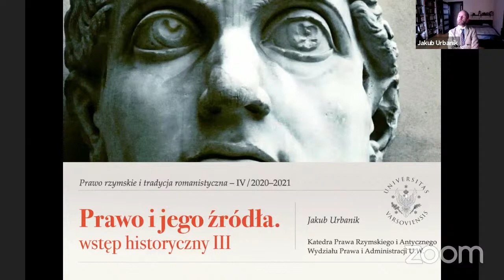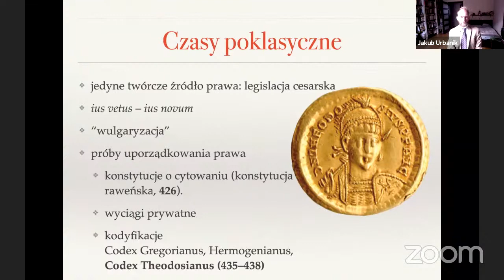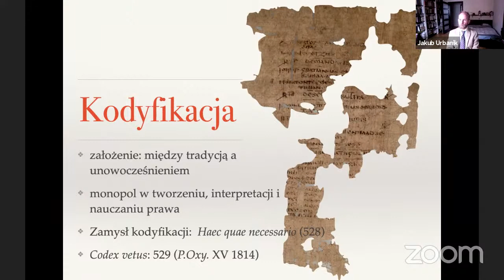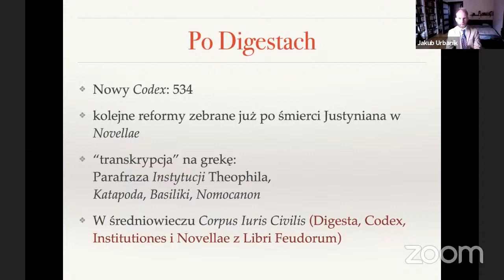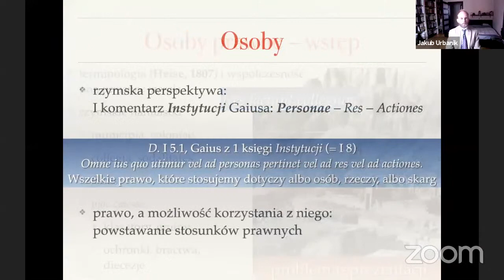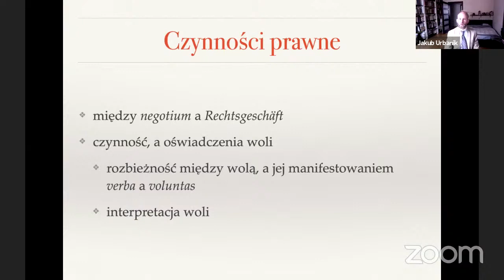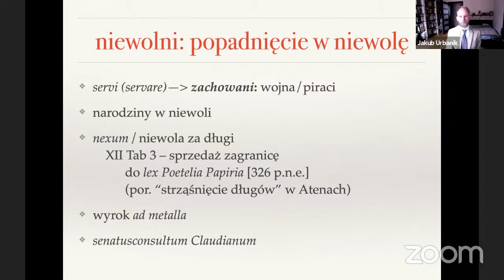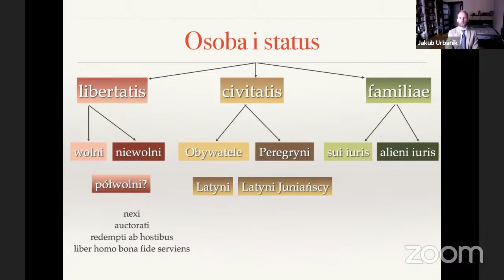Wykład IV/2020: Historia źródeł 3: czasy poklasyczne i justyniańskie. Wykład V/2020: Osoby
1. Historia źródeł prawa rzymskiego III: okres poklasyczny.
2. Prawo poklasyczne: problemy z rozrośnięciem się źródeł prawa: uproszczenia, wyciągi, kodyfikacje.
3. Prawo justyniańskie: kodyfikacja (cel, metody, skutki)
4. Co po prawie justyniańskim? (Ekskurs: uniwersytet w Aleksandrii)

1. Osoba jako podmiot prawa; nawiązywanie stosunków prawnych (zdarzenia i czynności prawne: wprowadzenie).
2. Fizyczność osoby i czynniki określające jej status. Ekskurs: pojęcie osoby prawnej, namiastki w Rzymie i późniejszy rozwój koncepcji
3. Podziały (definicje) osób
3a. Wolni – niewolni
3a1 Stan niewolnictwa,
3a2 Wyzwolenia formalne i nieformalne
3a3 Latyni Juniańscy